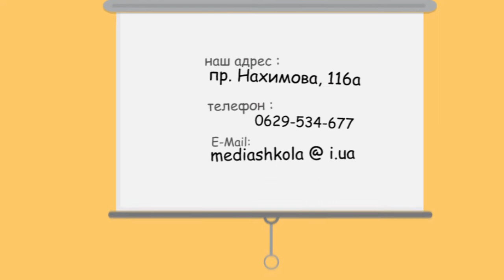МЕДИА ШКОЛА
Первая в Мариуполе медиа школа объявляет набор абитуриентов по специальностям телеиндустрии
Выпускникам выдается диплом, а отличникам гарантируем трудоустройство